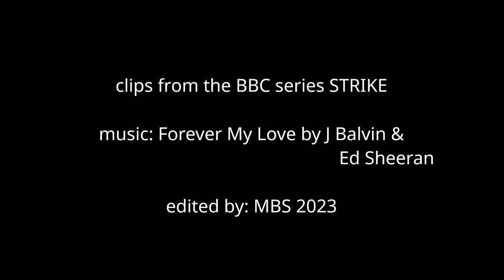Strike & Robin - Forever My Love (by J Balvin & Ed Sheeran)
I don't think much commentary is needed, just that I fell in love with this song the moment I heard it... :)